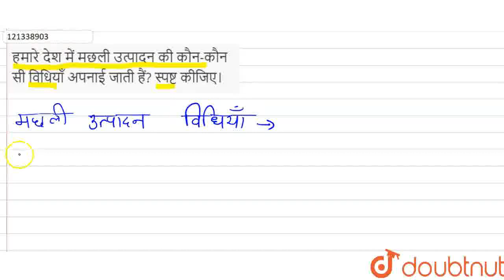हमारे देश में मछली उत्पादन की कौन-कौन सी विधियाँ अपनाई जाती हैं? स्पष्ट कीजिए। | CLASS 9 | खाद्य...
हमारे देश में मछली उत्पादन की कौन-कौन सी विधियाँ अपनाई जाती हैं? स्पष्ट कीजिए।
Class: 9
Subject: BIOLOGY
Chapter: खाद्य संसाधनों में सुधार
Board:UP Board

👉 Have Any Query? Ask Us.